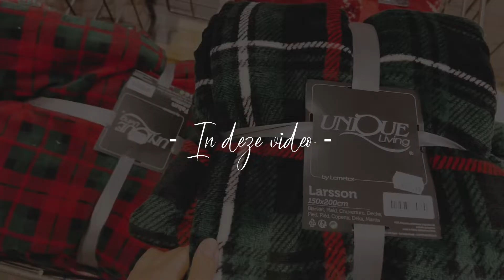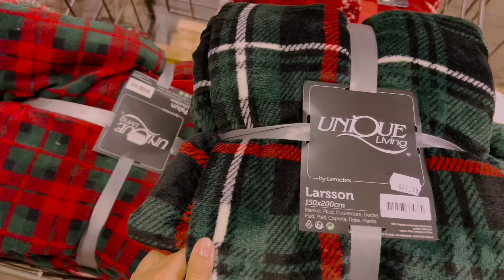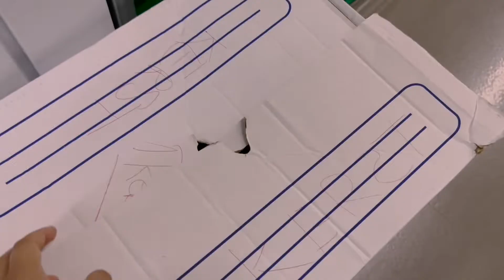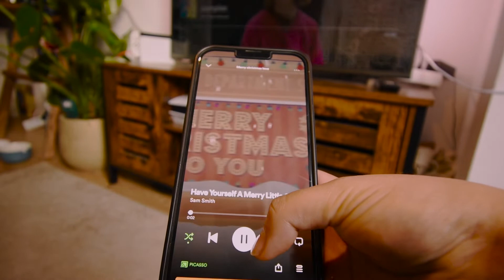Hello December 🎄| 2022 VLOGMAS ep.1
Hi!

Ten eerste, welkom op mijn kanaal! Ik ben pas net begonnen, maar wees vooral welkom om te abbonneren en mij te volgen! Ik ben Maaike, 25 en ik ben dit kanaal begonnen om mijn eigen glow up te ondergaan. Houd je net zo veel als ik van esthetische sunday morning video's? Pak dan een kopje thee of koffie en ga lekker voor mijn video's zitten. Vergeet niet te liken en te abboneren. Elke tweede donderdag om 18.00 komt er een nieuwe video online!

Wees vooral lief naar elkaar (en naar mij) en let's glow up together!

Liefs!